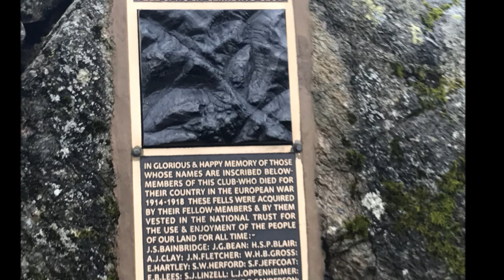GREAT GABLE SUMMIT WILD CAMP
Great Gable wild camp via Sour Milk Gill, Green Gable, Windy Gap

Wild camp 40ft below the summit, bad conditions on descent .